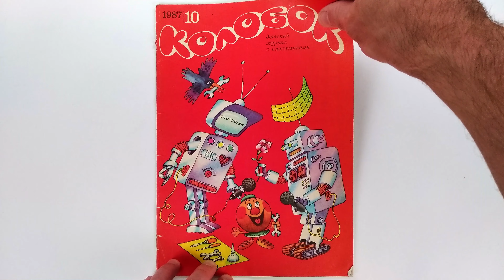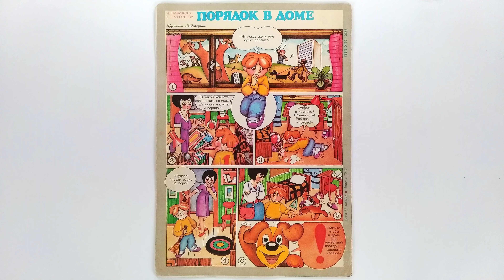Журнал для детей Колобок №10 (188) 1987 / Magazine for children Kolobok #10 (188) 1987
Ежемесячное детское приложение к журналу "Кругозор"
Издатель: Государственный комитет Совета Министров СССР по телевидению и радиовещанию
Тираж: 450 000 экз.
Размер: 20 х 28,5 см
Журнал издавался с 1969 по 1992 год
Иллюстрация Сергея Алимова: 0:27
Monthly children's supplement to the magazine "Krugozor"
Publisher: State Committee of the Council of Ministers of the USSR for Television and Radio Broadcasting
Circulation: 450,000 copies.
Size: 20 x 28.5 cm
The magazine was published from 1969 to 1992
Illustration by Sergey Alimov: 0:27